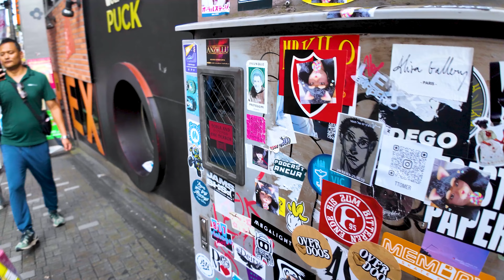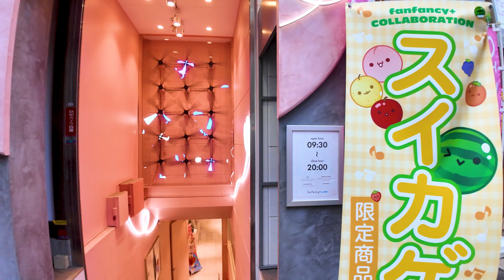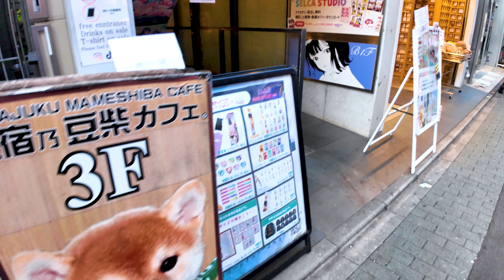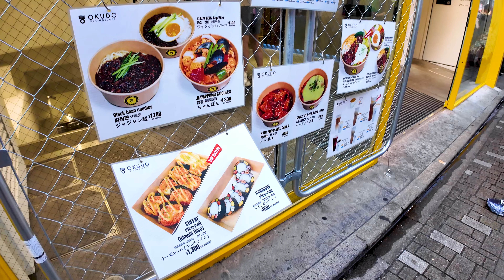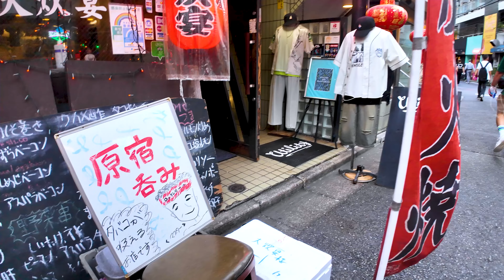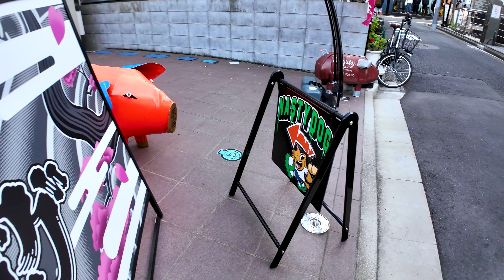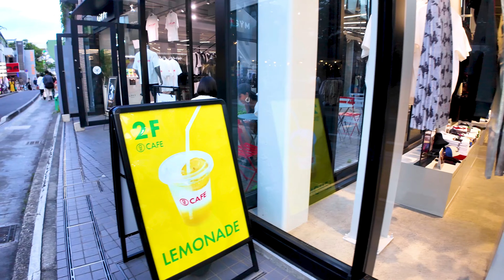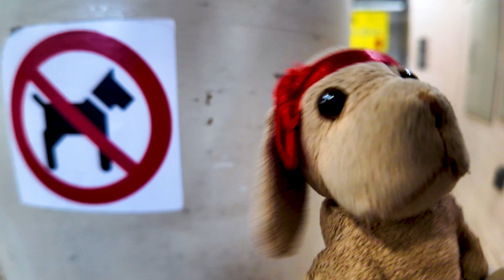Tokyo Harajuku🐶👍Cute Shop♪💖4K Nonstop 1 hour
🔴Take a leisurely walk around Japan. Harajuku is a magical place. Colorful fashion, cute sweets, and unique shops make this area special. Takeshita Street is the very starting line. The latest trend clothes, accessories, and eye-catching miscellaneous goods are lined up overflowing from the store, and just looking at them will make your heart skip a beat. Furthermore, there are cafes all over the place where you can enjoy photogenic crepes and tapioca drinks while taking photos with your friends. And if you step into the back streets, you'll find hidden gems and unique select shops that promise you the next discovery. Don't forget to take a short trip to Omotesando. You can also enjoy a slightly more adult atmosphere at luxury brand shops and sophisticated cafes. Harajuku is a dream-like place where you can find new surprises and fun every time you visit. An experience that can only be found here is waiting for you.